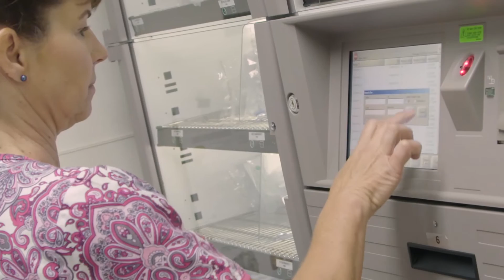Imerman Angels Partnership With City of Hope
Dr. Steven T. Rosen and City of Hope were honored with the "Angel Award" for outstanding service to the Cancer community at our 10 Year Anniversary Gala at the Ritz Carlton Chicago on September 17, 2016. We are proud of our continued partnership with this world class institution whose continued excellence in the cancer treatment and research space is second to none.